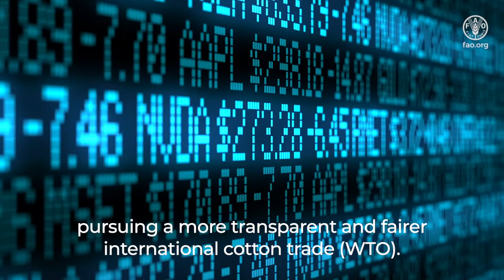Cotton, weaving a better future together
More than just a textile, cotton is a culture and a way of life for hundreds of millions of households worldwide.
Cotton creates jobs and incomes for millions at the heart of the supply chain.
80% of cotton is used in the apparel sector, but all parts of the cotton plant can be used to produce food, feed, and energy.

Cotton's diverse uses create high-value opportunities for smallholders, women, and young people - boosting livelihoods and contributing to food security.
Together, we and our partners spare no efforts to make cotton farming more competitive.
For the cotton industry to thrive:
● We support small business eco-systems and promote innovative technology (FAO).
● We foster sustainable farming practices and boost employment (ICAC).
● We work alongside producers to add value, create jobs, and reduce the effects of climate change (ITC).
● We improve farmers’ livelihoods by strengthening cotton value chains, value addition and trade (UNCTAD).
● We oversee a rules-based global trade, pursuing a more transparent and fairer international cotton trade (WTO).

Together we celebrate World Cotton Day, renewing our commitment to this precious resource and reaffirming cotton's role in achieving the 2030 Sustainable Development Goals.
To learn more, visit World Cotton Day